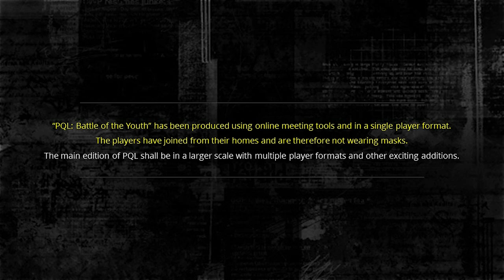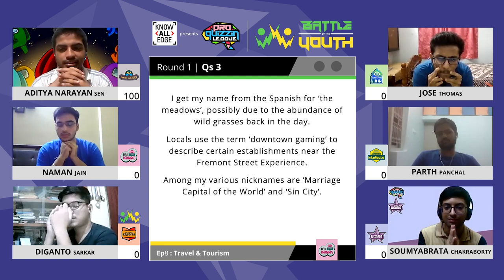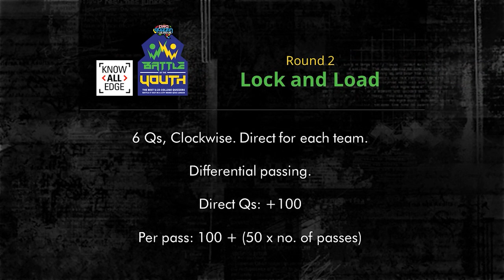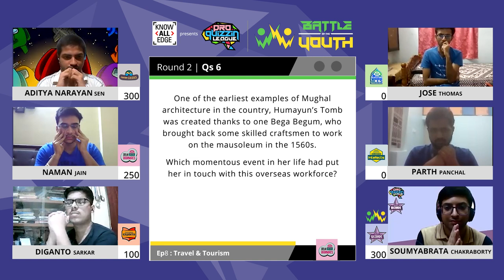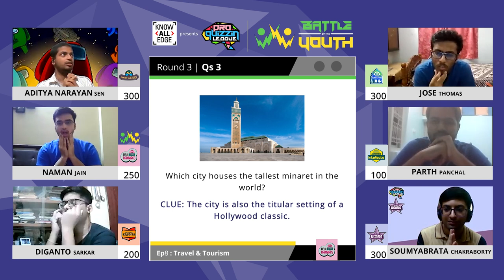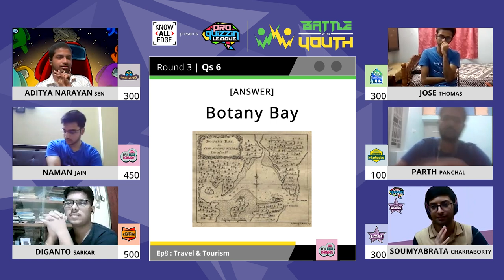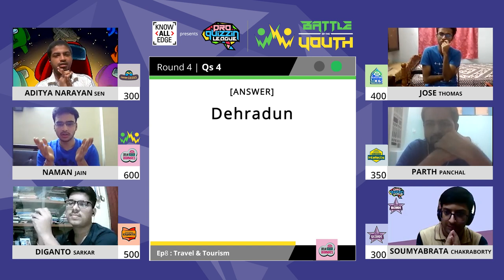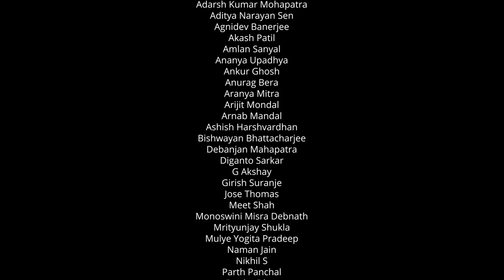Episode 8 | Travel and Tourism Quiz | PQL: Battle of the Youth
Watch the eighth episode of the battle between six city teams having India's best college quizzers.
Don't miss the excitement, fun and high voltage competition.
This is ProQuizzin Leage Battle of the Youth!